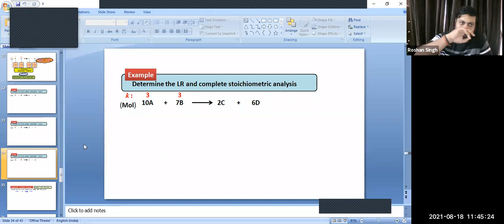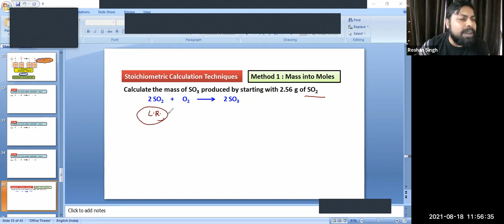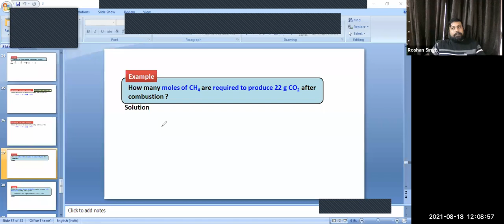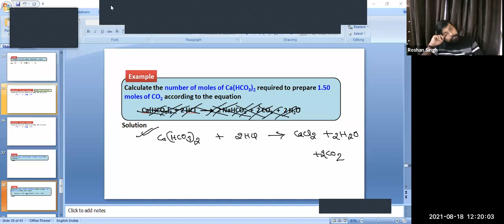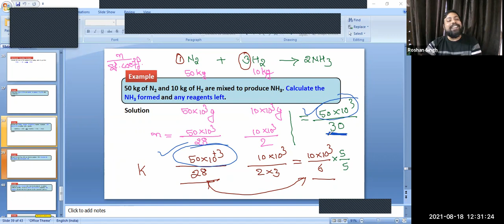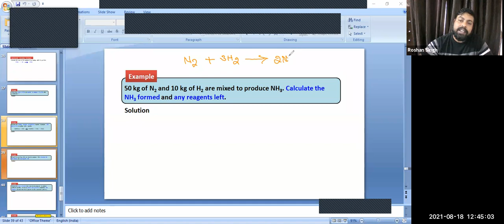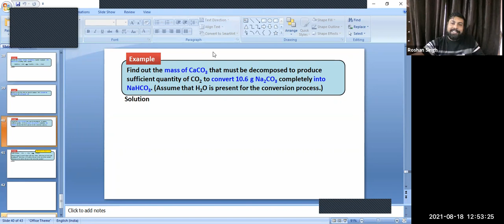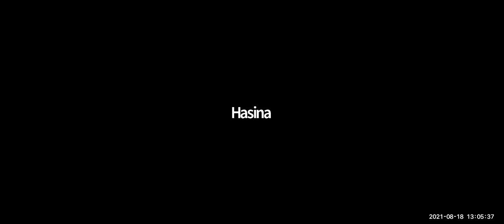Repeaters Batch | 18.08.2021 | Chemistry Class Conducted By Roshan Singh